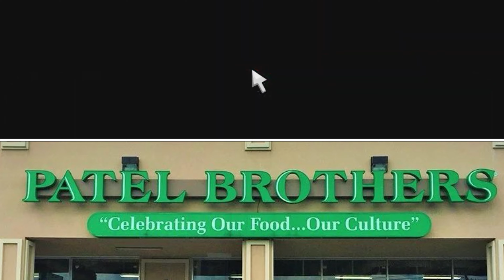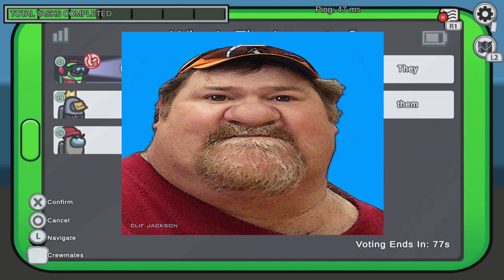AMONG US 🚀(Caveman Edition 🦬) SPLATOON 🦑 GMOD ANIMATION/ GAMEPLAY (CaseOh Arc)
Thanks to the homie’s who were in this video!